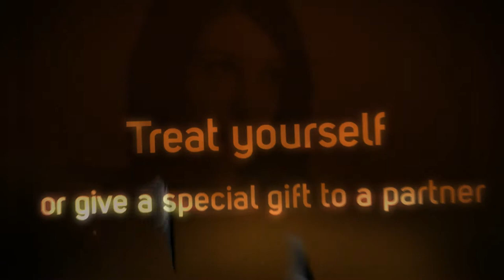Boudoir Photography by Baron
based at Stoke Mandeville near Aylesbury Bucks.